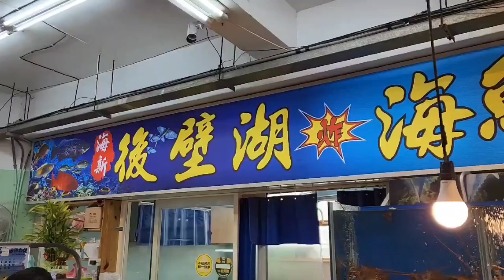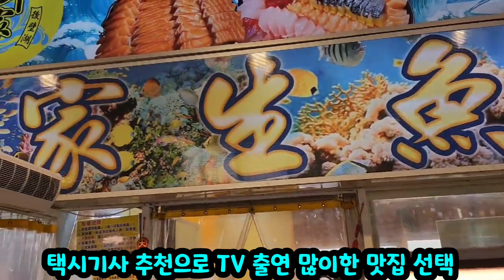갓잡은 해산물 맛보고 싶다면?